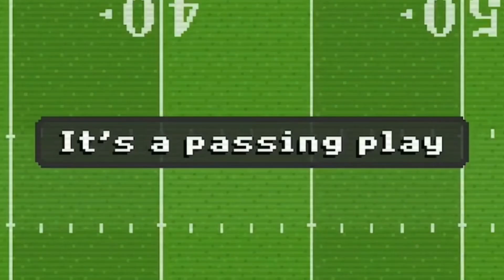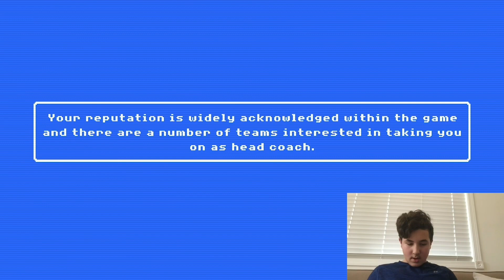CAREER CHANGING FINALE vs L.V RAIDERS | Falcons vs Raiders | Retro Bowl Finals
In my first season, I ended up with a 12:4 win-lose, and ended up losing to the Tennessee Titans in the Superbowl, but this year  I got 17:0 and an ending you guys will have to watch!

- Chapters -
Intro - 0:00
1st Quarter - 0:22
2nd Quarter - 1:26
3rd Quarter - 2:40
4th Quarter - 3:56
Results - 5:05
Outro - 5:48